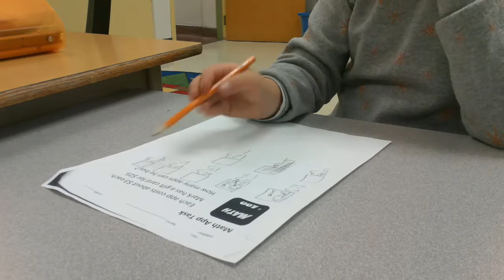Follow Up Question Grade 1 Trimmed